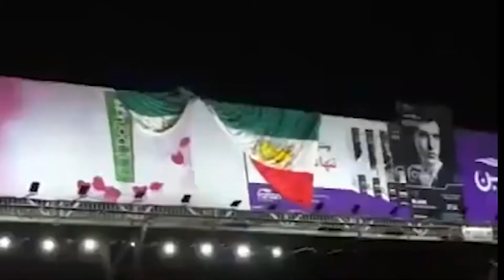برای وطن به پیش_فریدون فرخزاد Fereydoon Farrokhzad baraye vatan be pish اعتراضات ۱۴۰۱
یک، دو، سه، چهار، یک، دو، سه، چهار، برای وطن به پیش
بی وطن چگونه زندگی کردن چون وطن آیین است و کیش

Baraye vatan be pish